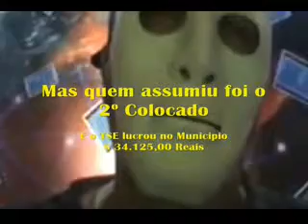VPR DV 17 Operação Lava Voto Sr Ninguem Prefeito de Campos do Jordão